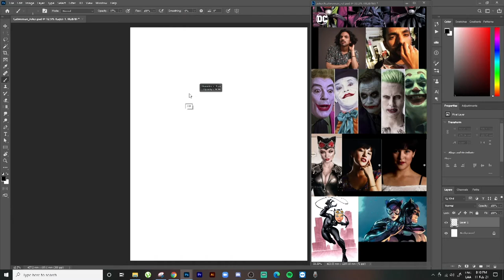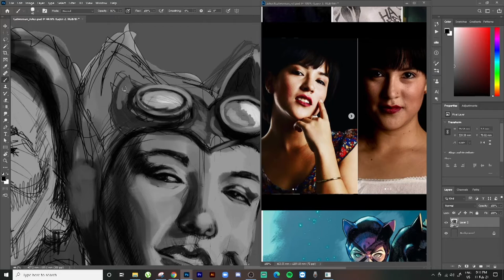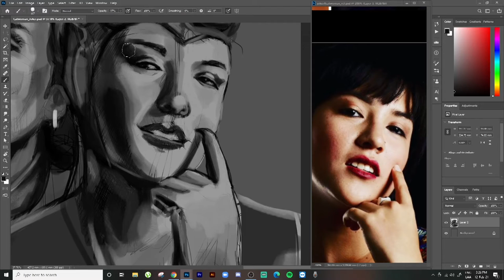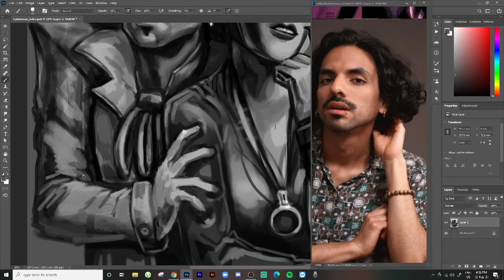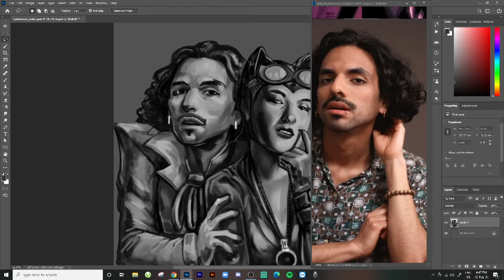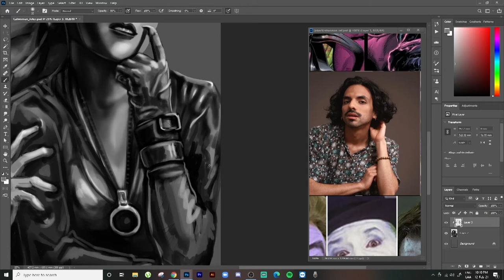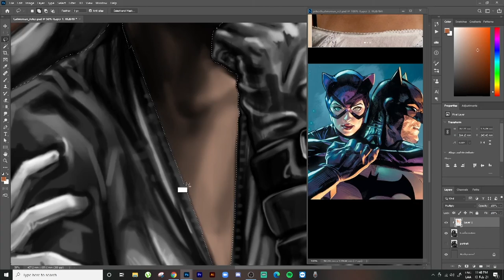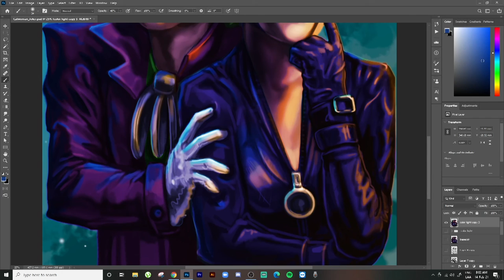JOKER & CATWOMAN // DIGITAL PAINTING TIMELAPSE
Pintura digital en Adobe Photoshop
Retrato doble a pedido por los ganadores del concurso de San Valentin que lance en mi Instagram!